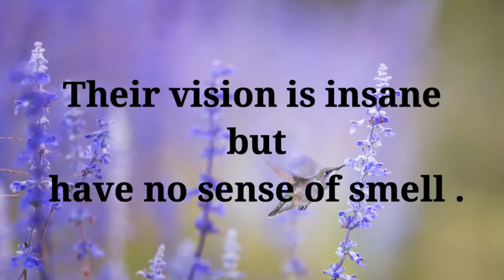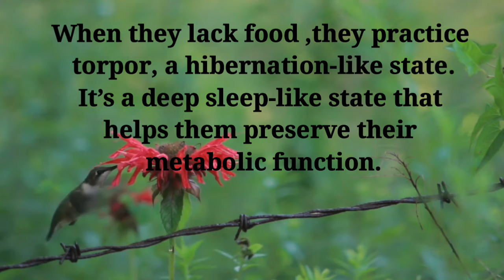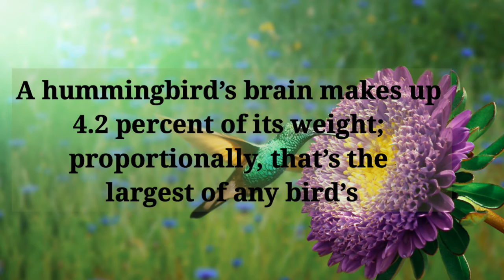Move like a Humming birds -facts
SEE HUMMINGBIRDS FLY, SHAKE, DRINK IN AMAZING SLOW MOTION